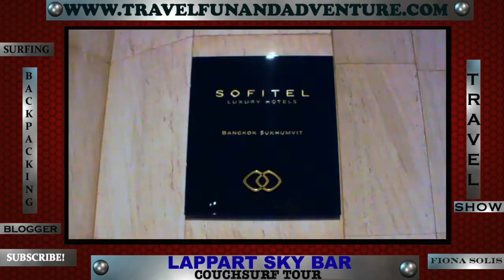Thailand Bangkok Nightlife Experience with Sergei and Carol | Fiona Solis